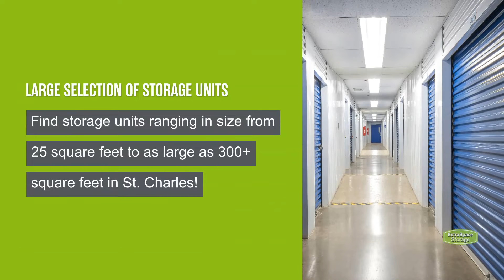Storage Units in St Charles, MO - Extra Space Storage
Looking for convenient, secure storage in St Charles, MO? Extra Space Storage has conveniently located storage facilities near Champ and Bridgeton and offers a wide range of storage options to meet your needs.

Storage facilities in St Charles feature a number of great amenities, including:

• Indoor access, elevator access, first-floor access, and drive-up access
• Climate-controlled storage
• Indoor storage for all types of vehicles, including car, motorcycle, boat, and RV storage

If you're looking for a clean, well-maintained storage facility with a friendly, professional team ready to help you, you've come to the right place. Reserve your storage unit today